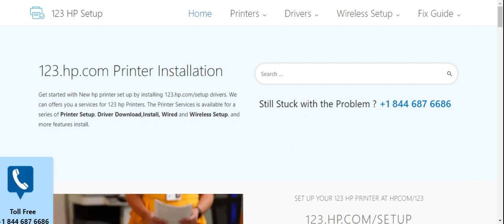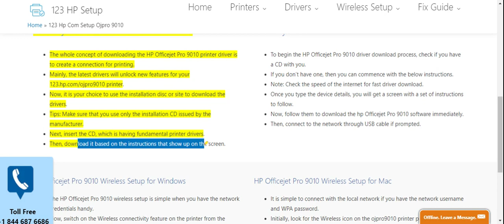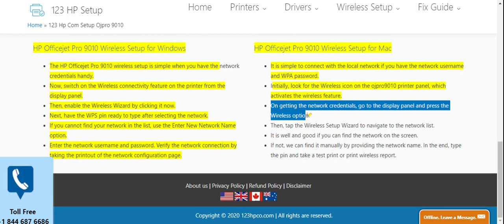HP Officejet Pro 9010 printer setup | Unbox HP Officejet Pro 9010 printer | Wi-Fi setup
Follow the instruction to complete the HP Officejet Pro 9010 printer setup, driver

hp Officejet Pro 9010 printer
hp Officejet Pro 9010 wireless all-in-one printer
hp Officejet Pro 9010 printer installation
how to